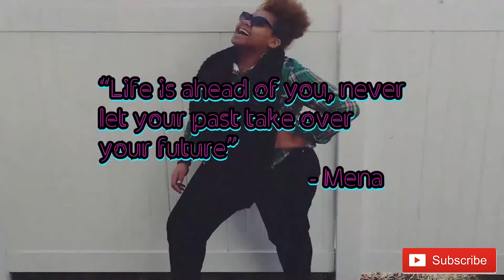Black American Girls Try AUTHENTIC Asian SNACKS & DRINKS - MUST WATCH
Hey Fam!

Today I wanted share with you all a video I filmed with my family. We tried AUTHENTIC Asian snacks and drinks. This was so much fun to film and I think I'll be doing more of these.

Let me know what you think about the video in the comments below!

IG - Menas.Dailey.Dose and i_dothisdailey
SNAPCHAT - Sugar Cane (or wshopkins)
***I have a twitter, but I don't use it!***

I'm here to put your beauty on blast and encourage fearless loving! Remember, we don't judge in the MDDFamily! If I see any negative comments and or any negativity at all, it will be addressed!

LOVE GOD-BE BLESSED-HAVE FAITH

Love,
Mena 3